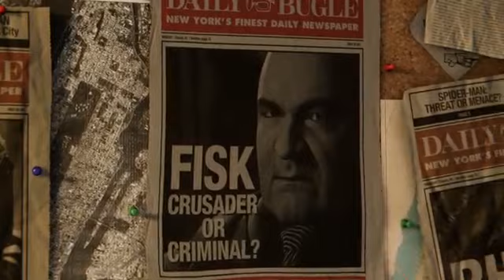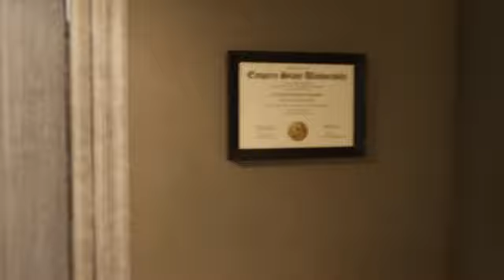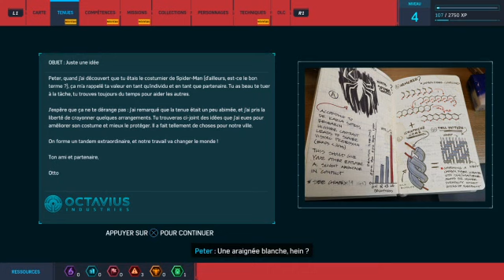Marvel's Spider-Man: Le Caïd contre notre fidèle serviteur l'araignée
Salut mes Shinobis, c'est Pierre Namikaze J'espère que vous allez bien :) On se retrouve aujourd'hui pour le début de notre nouvelle série avec notre fidèle serviteur l'araignée

ErikBlack : @erikblack5

Ghost : @DivinexT

Valou : @Valou_OnFire

Skyknights : @Skyknights1